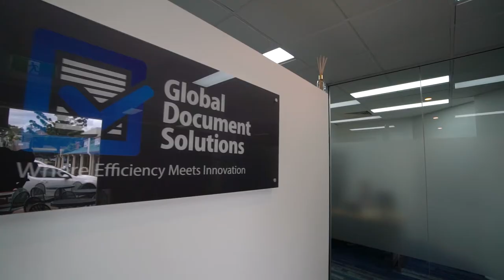TASKalfa 3554ci The smarter way to print